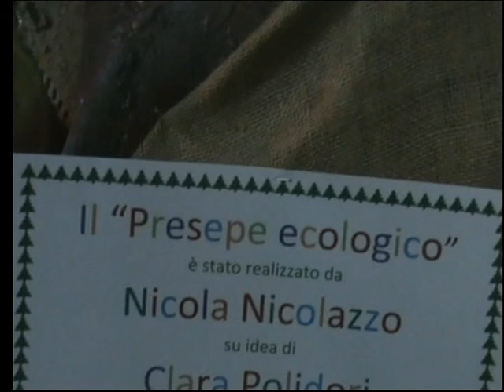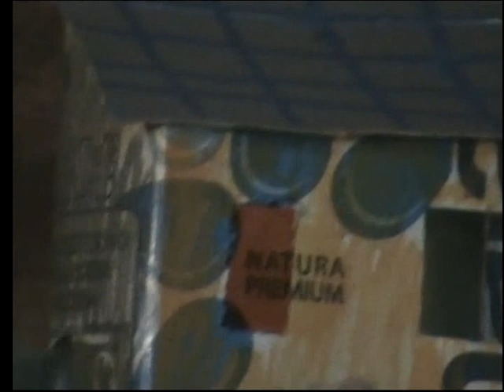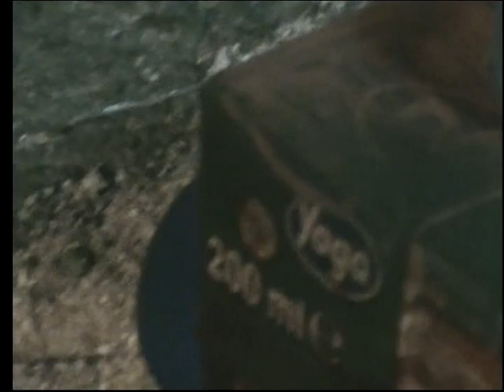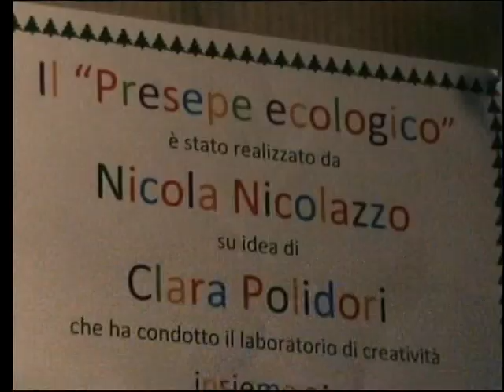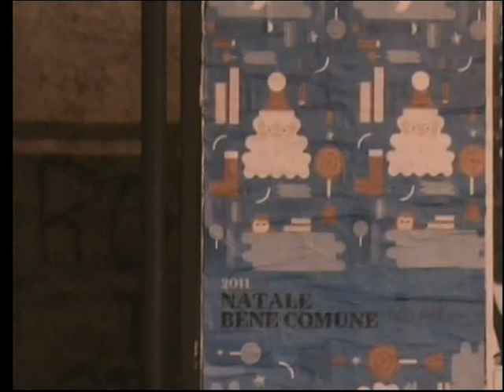IL PRESEPE "ECOLOGICO" DEI BAMBINI delle ELEMENTARI "MAGGIORE PERRI"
Qui LameziaCuriosa - Il genio creativo e la progettualità di CLARA POLIDORI. Lo scatolino del succo di frutta, il tappo della bottiglia di aranciata, un pò di cotone, qualche stuzzicadente,il tappo dei "sughi pronti", qualche piattino di plastica, il bicchierotto del caffè, una buona forbice per "sminuzzare" il PVC delle bottiglie di plastica. l'estro artigiano del Signor Nicola NICOLAZZO,. l'entusiasmo e la voglia di fare dei bambini delle diverse classi,. i consigli ed i suggerimenti delle Colleghe del "Maggiore PERRI". ed ecco. anche quest'anno "IL PRESEPE" dell'Edificio Scolastico", sotto lo sguardo attento della Dirigente Dott.ssa TERESA BEVILACQUA.

"PRESEPE ECOLOGICO" che invita i lametini a "predisporsi" al nuovo corso. della "Raccolta differenziata" in Città (Umido - Carta - Plastica), ben rappresentato anche "visivamente" dai 3 contenitori collocati sulla collinetta di Betlemme, a sinistra del presepe.

E fate caso a cosa "s'è inventata" CLARA per stupirci con l'asinello della grotta. ;-)